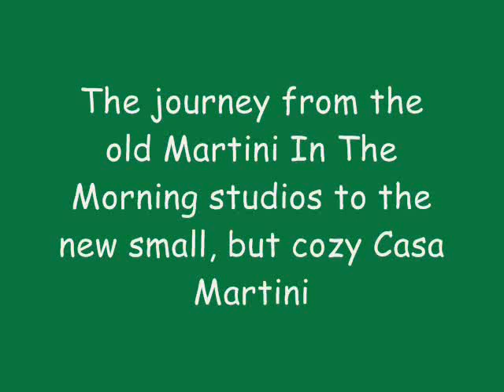Martini In The Morning - The Journey to the New Studios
Martini In The Morning takes you on the road to their new studios in the aptly named 'Studio City'' in Los Angeles, California. Someone needs to give Brad and Miriam their own reality TV show as they are hilariously entertaining.  for the Great American Songbook artists from Frank Sinatra, Ella Fitzgerald, Michael Buble, Tony Bennett and many more.